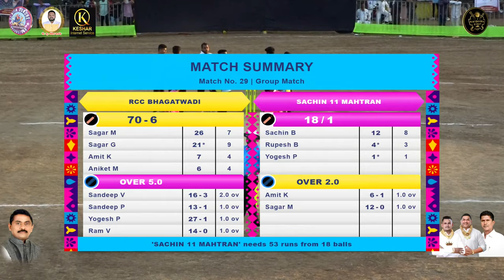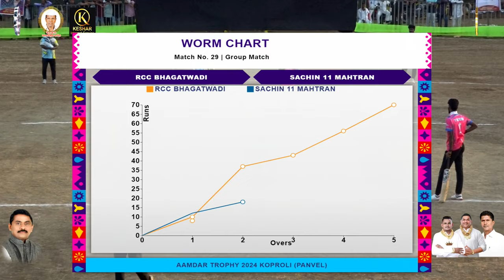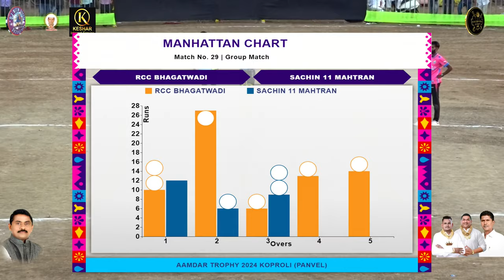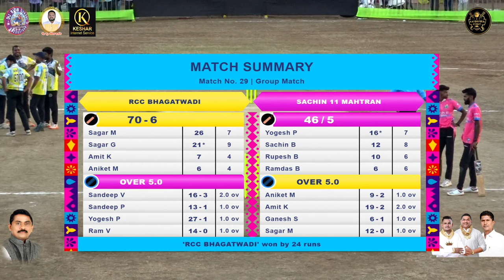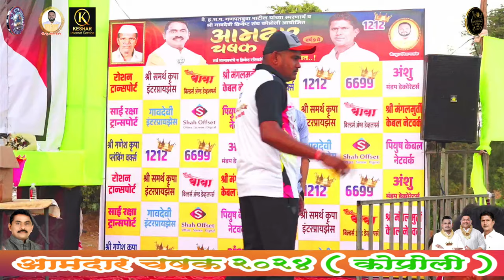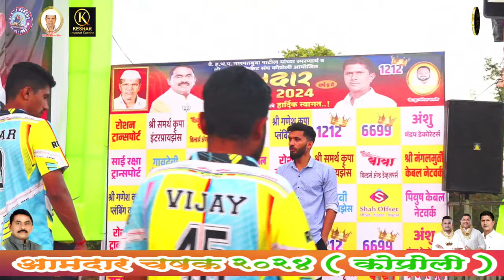bhagatwadi vs matheran